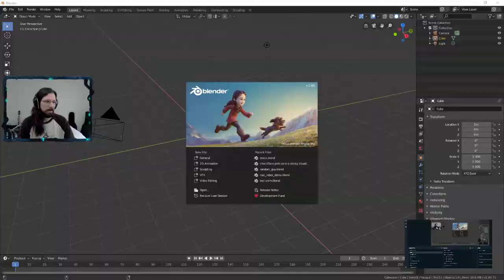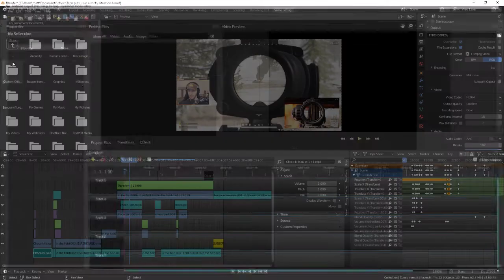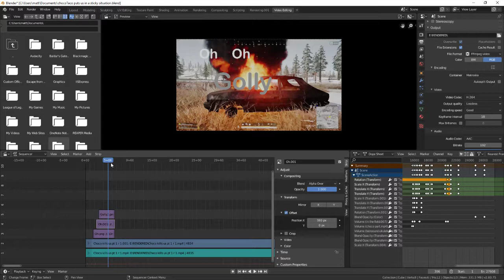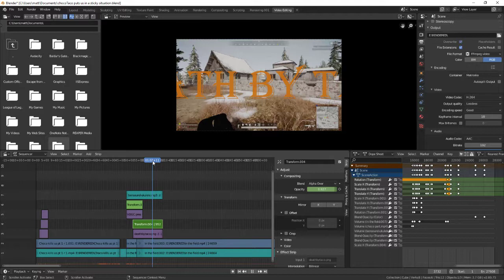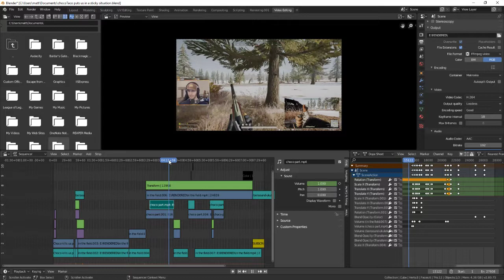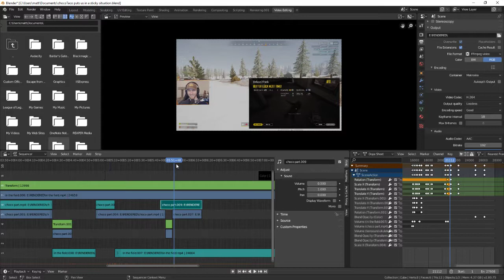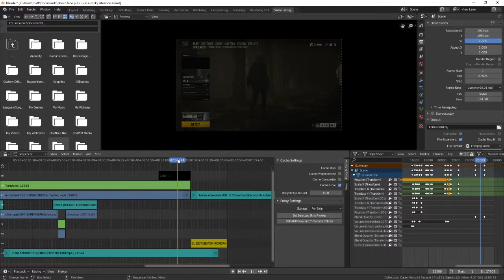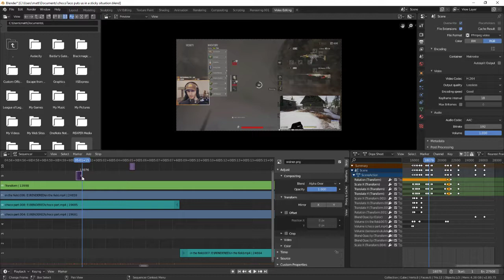A REAL VIDEO EDITED WITH BLENDER - Advantages, Possibilities, PITFALLS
A real example of a video done with Blender and going over all the effects used.

Thanks for coming to the channel to check out a video on Code, Tech, and Tutorials.

Please consider supporting this small channel and helping it grow! Every watch, like, and subscription means a lot at my current level!